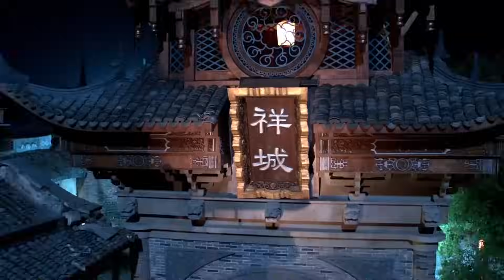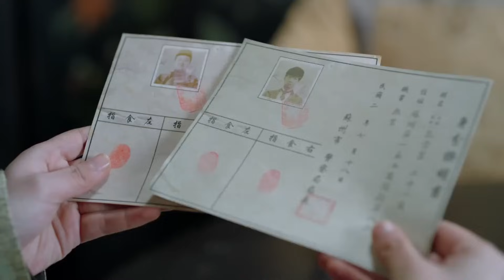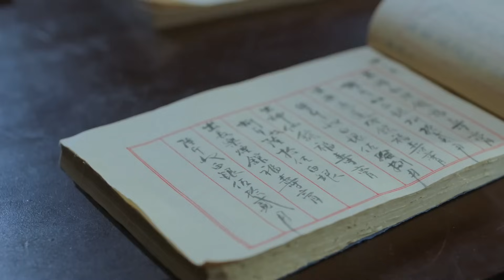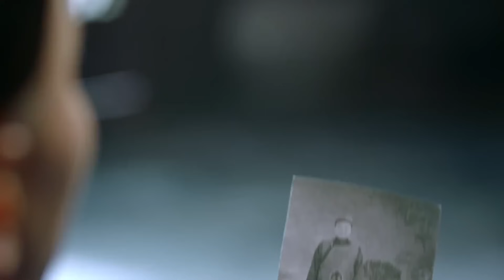【พากย์ไทย】ตอนที่ 10 | นักสืบยอดอัจฉริยะ - Hot Blooded Detective | (จางอวี่เจี้ยน , เหลียงเจี๋ย)